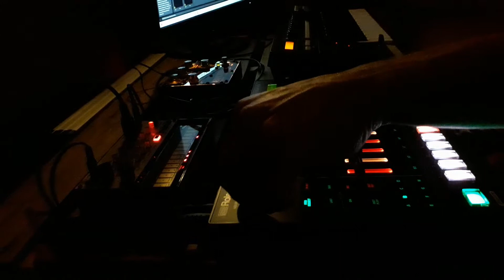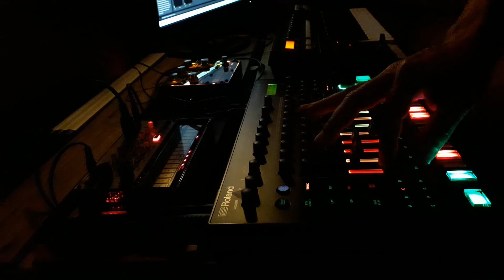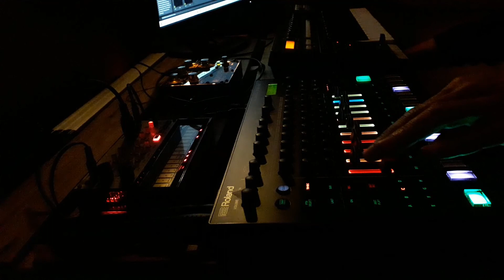Notko - Blue(Live) - Original Mix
More music